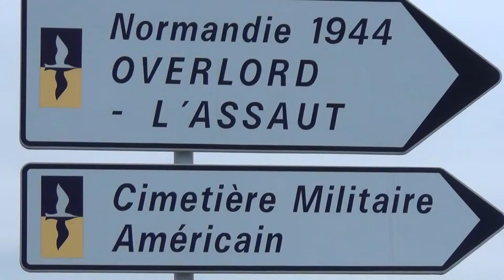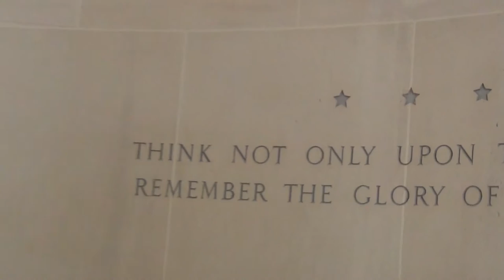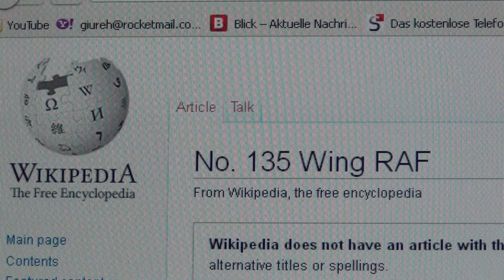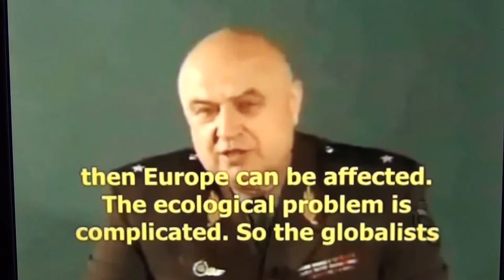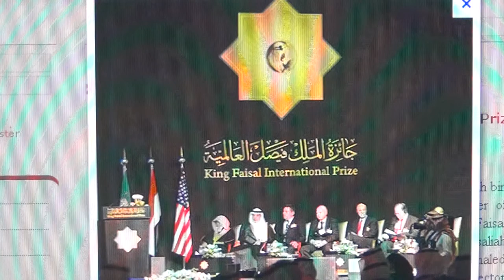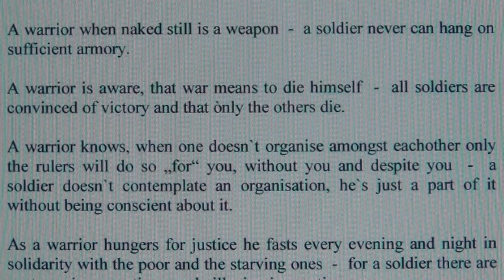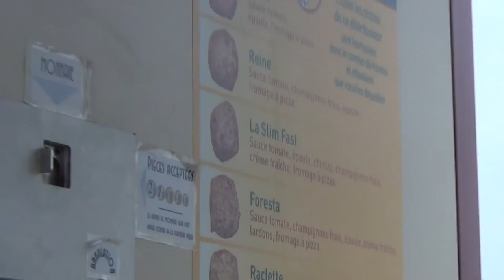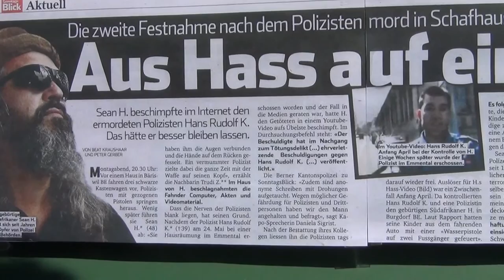Video Copy 2